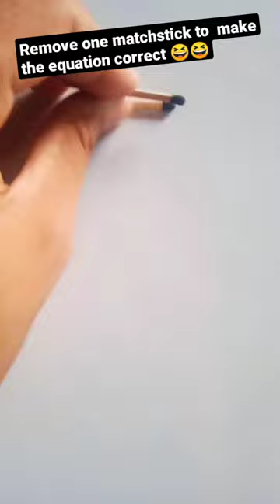can you solve this??😱🧐 matchsticks mathsfun 😆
can you solve this?? 🧐